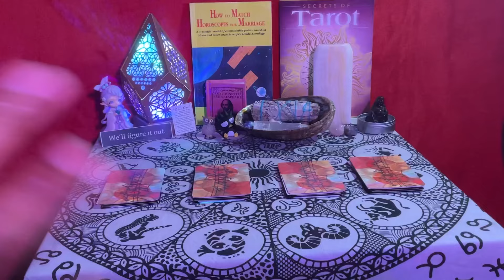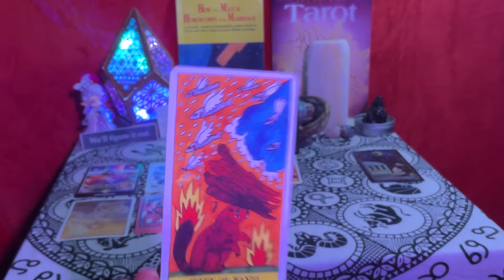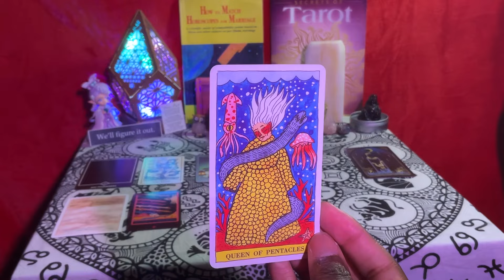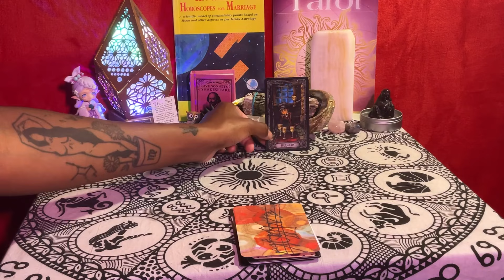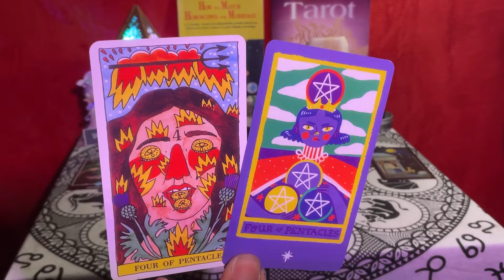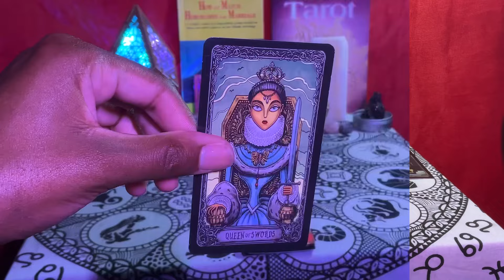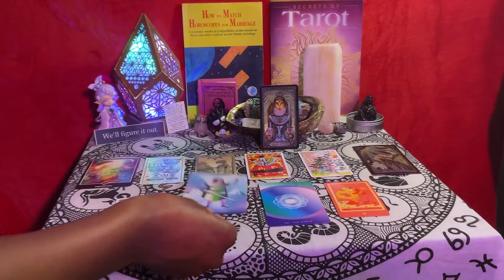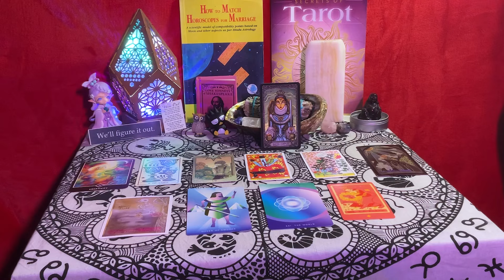PICK A CARD: What People/They Love About You | Timeless Tarot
Hi lovelies! Thanks so much for tuning in today. This reading explores YOU you beautiful human  and what it is that people admire most about you❤️🥰🧿

Whenever this reading finds you is the exact time you’re meant to see it! 💕

For Tips if you feel inclined: I really appreciate it 🦋💕

- TIMESTAMPS
0:00:00 Intro + Pick a Card
0:01:51 The Emperor
0:08:20 8 of Swords
0:18:35 4 of Cups
0:28:58 Queen of Swords